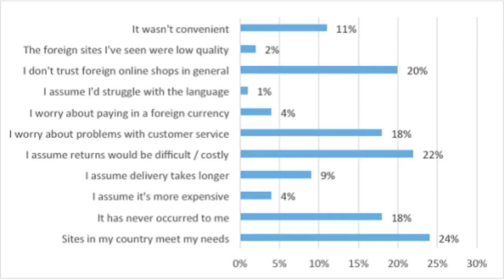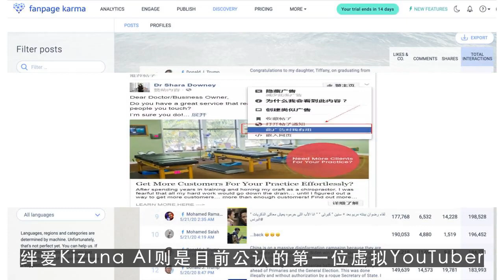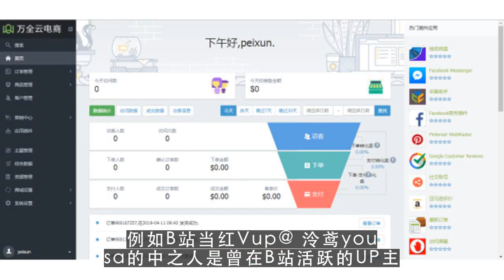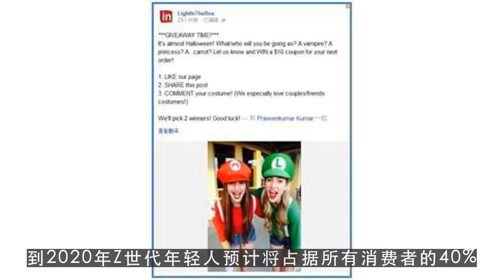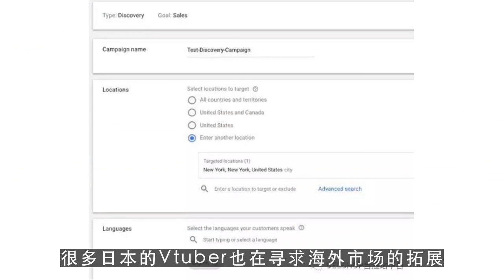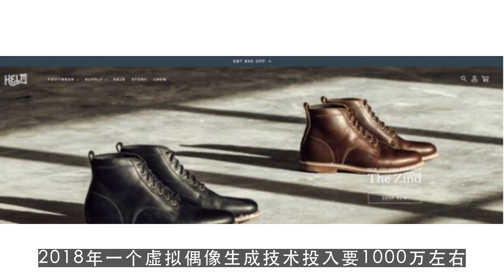youtuber,B站虚拟主播菜菜子来了 长江君 郭达桑还会远吗？ 第1集